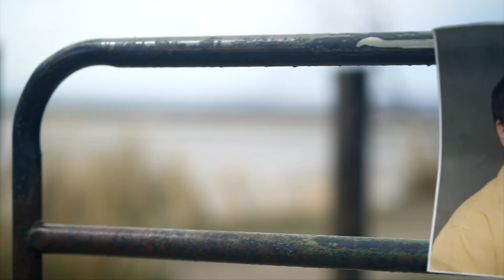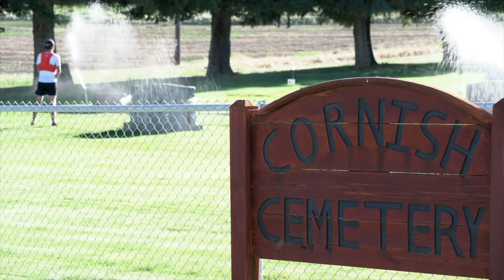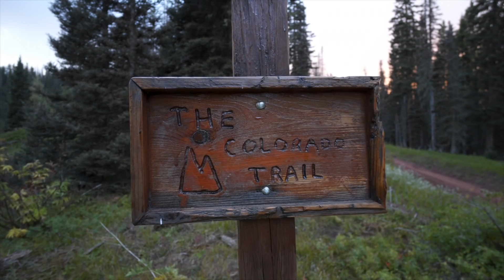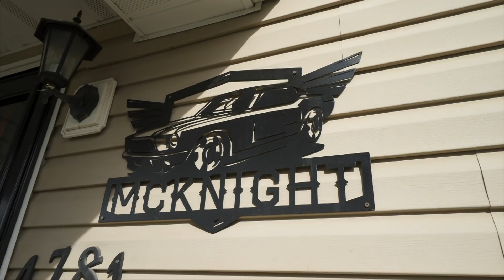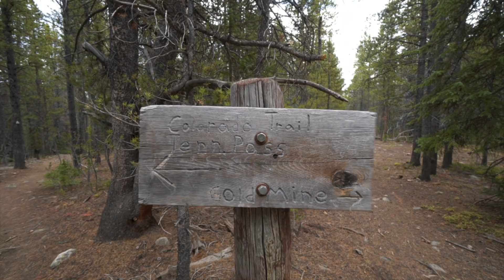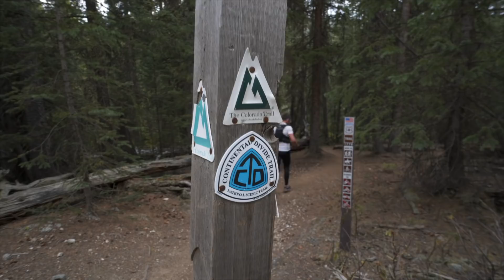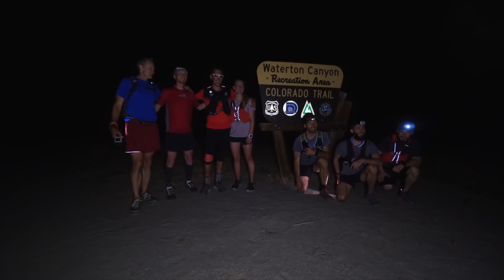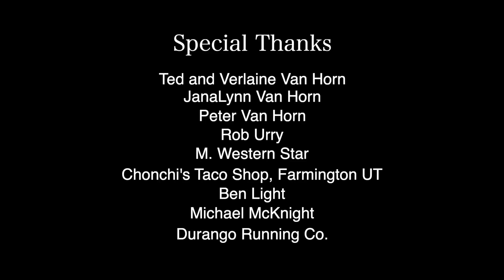From Broken To Breaking: The Colorado Trail FKT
From a nonathletic adolescence, bed-ridden injury, job loss, and being forced to drop out of college, Mike McKnight didn't enter the running world in your typical way. Regardless, he would go on to break records for the 500-mile Colorado Trail. Even after a stolen Salomon shoe incident, and only 5 hours of sleep during the week-long journey.

For coaching inquires, please visit lowcarb-runner.com